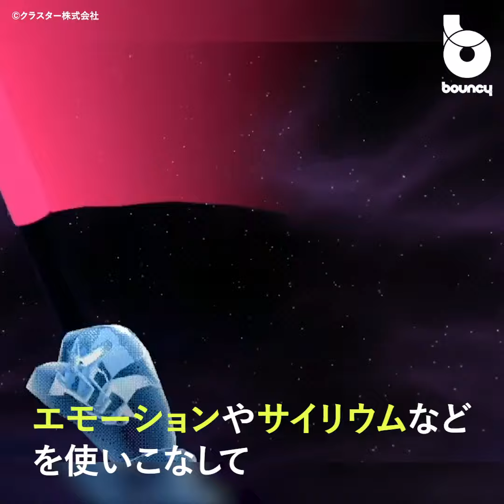VTuberのファンの聖地？ 最大数千人が集まれるVRライブ空間を誰でも構築できる「cluster」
株式会社クラスターが手掛ける、誰でも手軽にバーチャルイベントに参加したり、開催できるバーチャルイベントサービス「cluster」。

無駄な移動を無くすというコンセプトのもと、「集まる」という熱狂体験をインターネット上で共有できる。

集まる場はテンプレートから選ぶだけで簡単に作成でき、イベントページのURLをシェアするだけで、数百～数千名のユーザーが参加できる。参加者は、3Dアバターとして表示されるので、本当にイベントに参加しているような臨場感を楽しめる。

また、仮想現実の自分自身であるアバターをアップロードできるので、VTuberのファン参加型イベントプラットフォームとして人気を博している。

VRHMDでもただのパソコンでも参加できる
仮想現実（VR）となると、それ専用のデバイスが必要と考えてしまうが、clusterはパソコンだけでも参加できるのだ。

例えば、仮想空間の移動は、VR版はOculusRiftではスティック、HTC Viveではタッチパッドの左手側コントローラの入力で移動になるが、PCならキーボードで、といった感じだ。

リアルなライブ感を出す多数の機能を採用
ライブ参加者は、コメントやエモーションを使うことで相手にリアクションを取ったり感情を伝えることができる。エモーションにはハートや拍手、色違いのサイリウムなど、種類が豊富。

YouTube Live上のコメントがclusterイベント内のコメントスクリーンにも表示されることもできる。

また、イベント内では主催者が指定するユーザーのみがマイクを使って話したり、スライドや動画をスクリーンに投影できるので、ライブだけでなく発表会などにも応用できる。

株式会社クラスターは、実際にcluster上でカンファレンスを実施していたりもする。

タイムマシンのような機能も！
cluster内で開かれた過去のVRイベントを繰り返し体験できる「アーカイブ機能」も用意されている。

タイムマシン的な機能になっていて、過去のイベントにあたかもその場にいたような経験ができる。お気に入りのシーンを見返したり、一時停止したりと、アーカイブだからできる操作も魅力的。

今後は、ライブ空間としてだけでなくバーチャルな経済圏を目指す
clusterには、VRイベントに参加するための有料チケット販売システムや、おひねり的な「Vギフティング」機能が用意されている。クレジットカードでクラスターコインを買い、それでハートや星、花火、フラワースタンド、くす玉といった仮想のアイテムを購入可能。

主催者への金銭的な支援にもなるし、会場を盛り上げることもできる一石二鳥なシステムだ。

誰でも数千人が集まれる仮想空間を構築できるcluster。「集まって盛り上がる」という体験に場所も移動手段も気にする必要がなくなりそうだ。